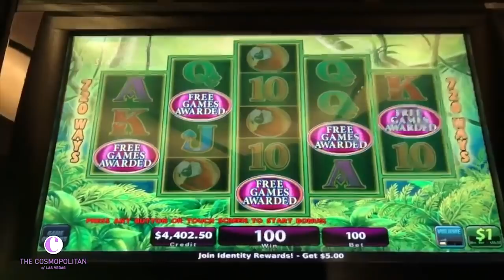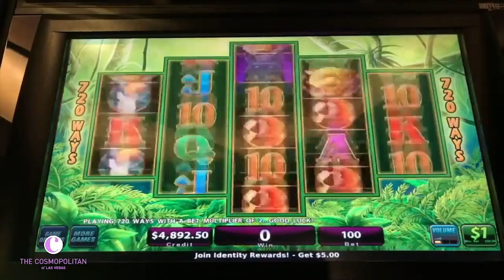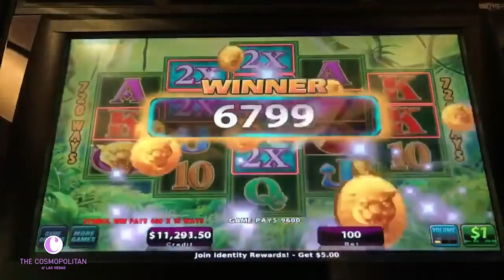This Is Why I Play High Limit Slots in Las Vegas!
High Limit Prowling Panther Jackpot!